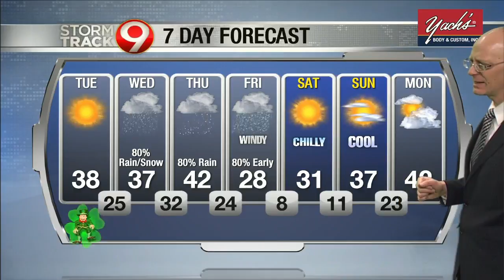Morning Weather March 17th